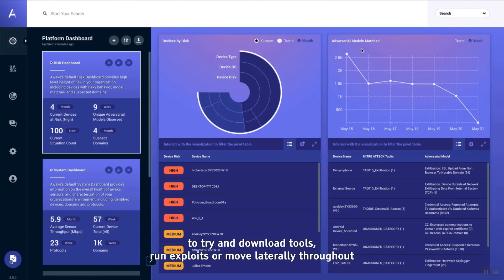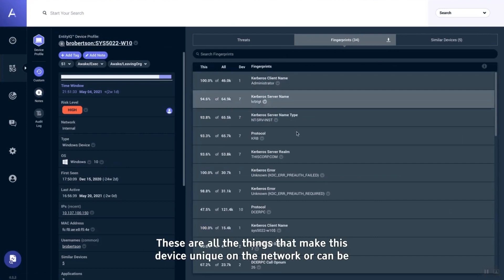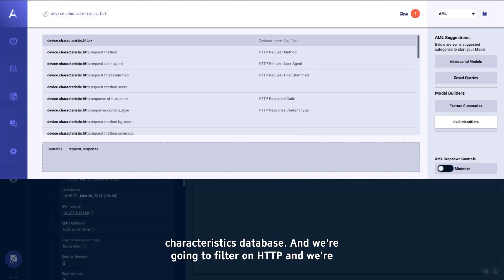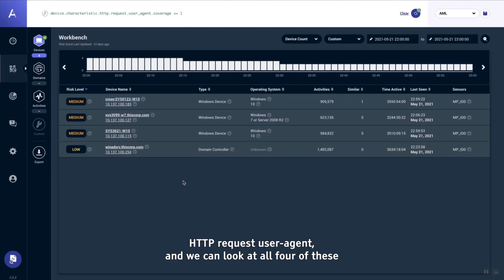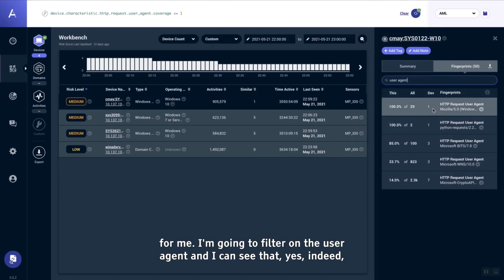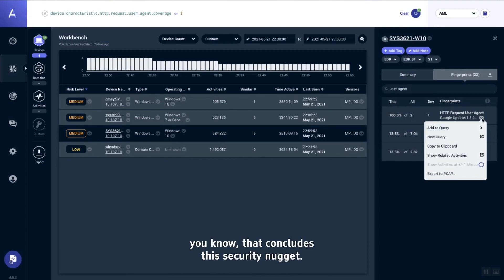How do we Threat Hunt for User Agent Spoofing using The Awake Security Platform?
Learn how to hunt for user agent spoofing with the Awake Security Platform including our EntityIQ technology and the Adversarial Modeling Language. With our security research and experience we have learnt that attackers don't take the time to match the user agent to a common user agent on your network. They are going to just choose a generic user agent and hope that it goes unnoticed. See how a threat hunter can take advantage of that flaw and search for unique user agents in the environment.